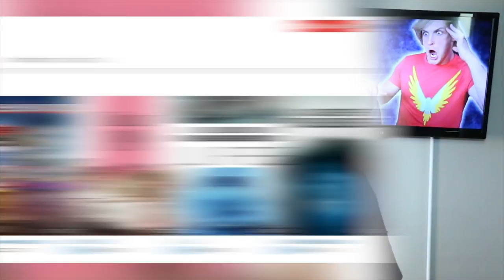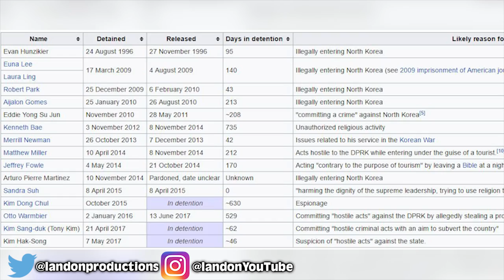PewDiePie Roasted Logan Paul – Savage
Logan Paul recently uploaded a video of him reacting to PewDiPie Roasting him.  He has been asking PewDiePie for a while to get roasted.  he finally got his wish.

MORE VIDEOS YOU MIGHT ENJOY:
Man Puts Venomous Snake Through His Nose:

2408 Lakeshore Blvd W.

VIDEO EDITED BY:
Tamara Comas